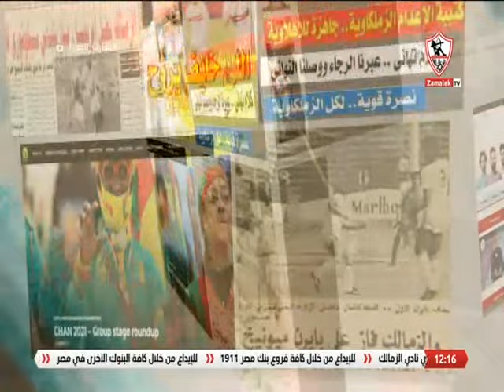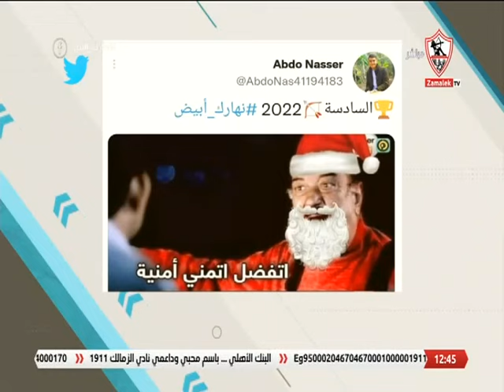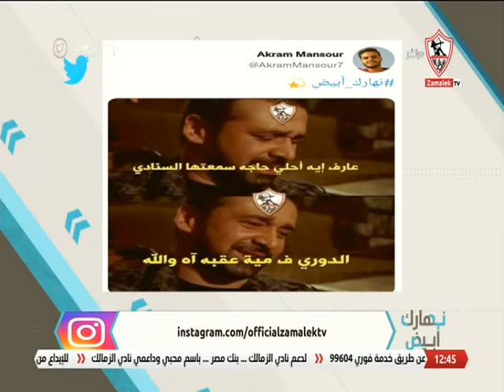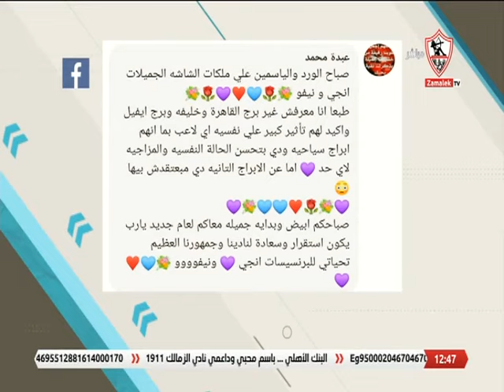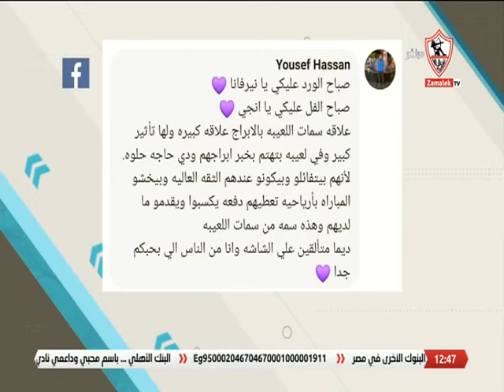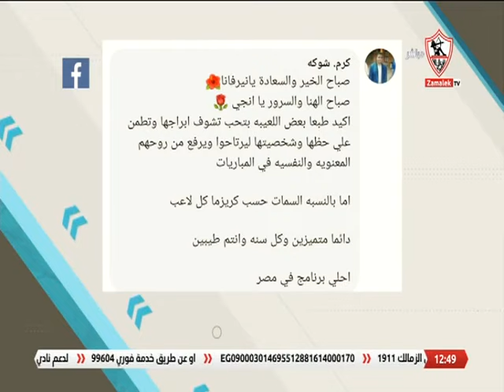نهارك أبيض - حلقة الأحد مع ( إنجي يحيى و نيرفانا العبد ) 2/1/2022 - الحلقة الكاملة